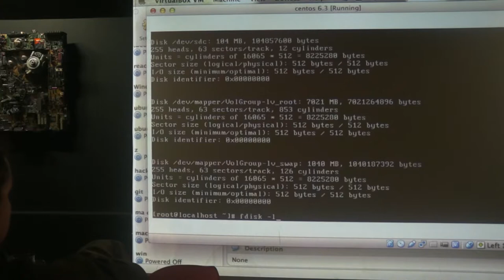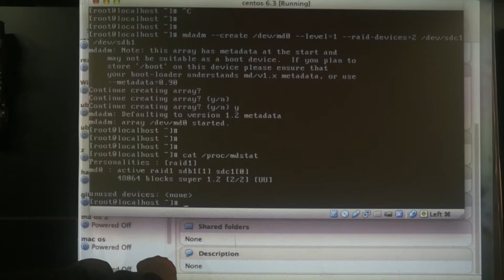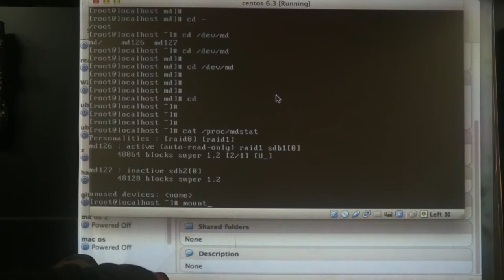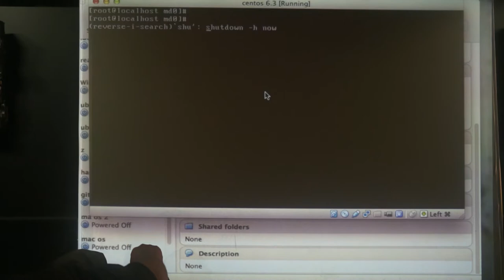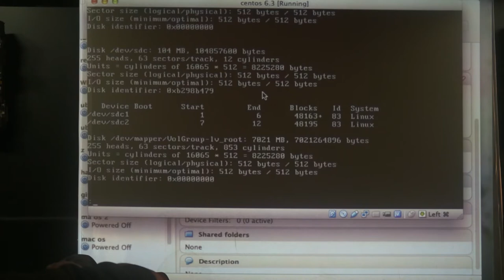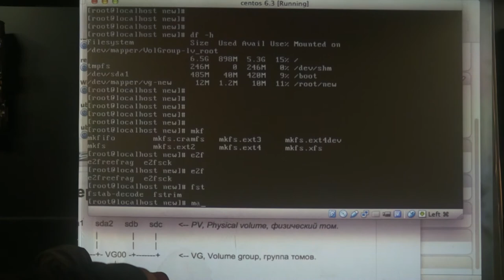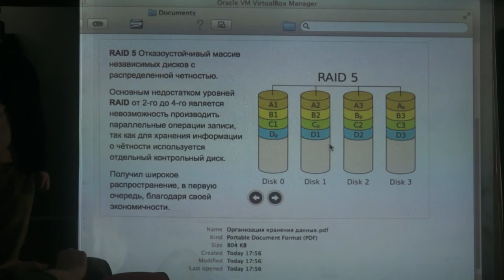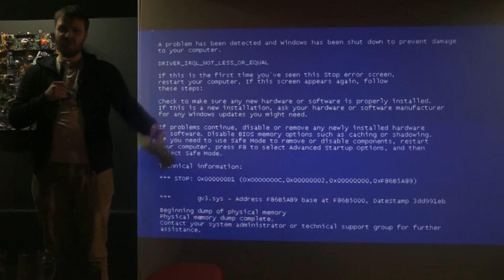Организация хранения данных. RAID и LVM. Часть вторая, практическая.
Лекция Николая Мишина об организации хранения данных, практическая часть. Практический пример создания RAID-массивов уровней 0 и 1. Также разбирается применение LVM. Ответы на вопросы.

Лекция проводилась в рамках Образовательных курсов для IT-специалистов в баре KLЮTCH, Санкт-Петербург